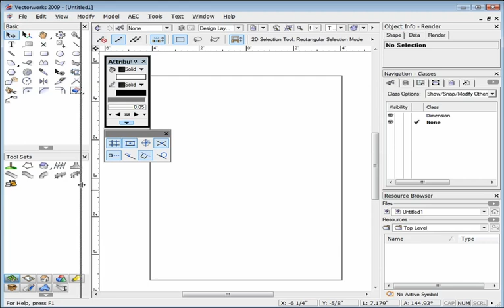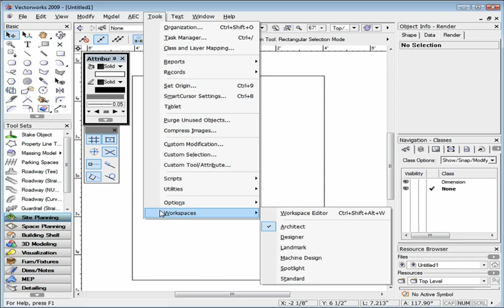Saving Palette Positions